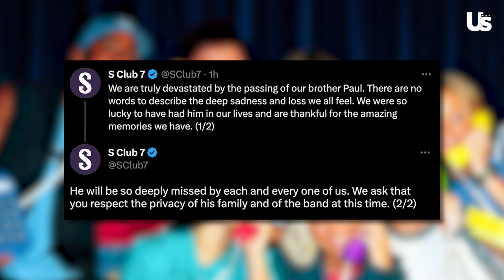S Club 7 React To Paul Cattermole Death